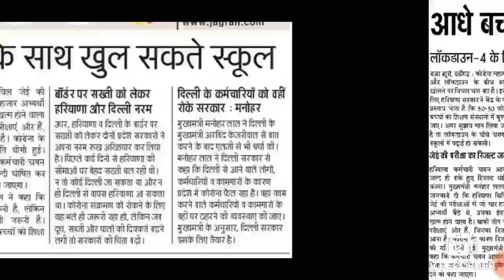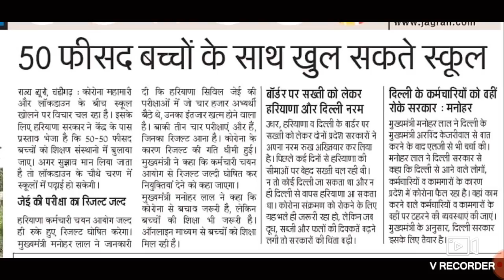हरियाणा स्कूल अब खुलेंगे ये रहेगी गाइडलाइन ।। बड़ी खबर सबसे तेज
BSE 10TH RESULT 2020
CBSE 12TH REDULT 2020
NIOS RESULT 2020
हरियाणा 10वी परिणाम 2020
हरियाणा 12वी परिणाम 2020
हरियाणा 10वी 12वी परिणाम 2020
हरियाणा बोर्ड 10वी रिजल्ट 2020
हरियाणा बोर्ड 12वी रिजल्ट 2020
हरियाणा ओपन स्कूल रिजल्ट 2020
हरियाणा ओपन स्कूल 10वी रिजल्ट 2020
हरियाणा ओपन स्कूल 12वी रिजल्ट 2020#CBSE